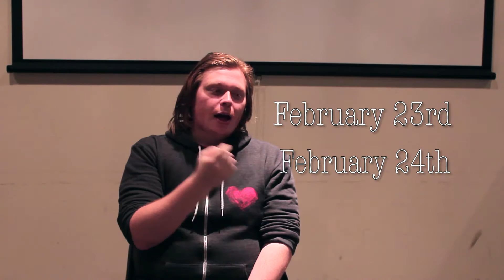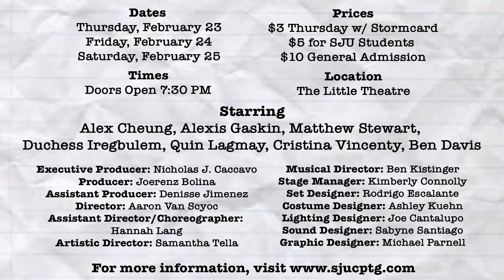Speech & Debate Promo Video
Welcome to North Salem High School, a school of mystery, wonder, and controversy. When Howie begins to fall prey to drama teacher Mr. Healy, he begrudgingly teams up with Solomon (a pushy journalist who wants to write an exposé on taboo topics) and Diwata (Debate Team "captain" and frumpy theatre diva) to expose the teacher once and for all. Unbeknownst to them, they take on a much larger journey to open their voices to a world of adults unwilling to hear them out, and in the process create longlasting friendships and unveil secrets that may change their lives forever- secrets that may even tear them apart.

Performances:
February 23rd at 8pm
February 24th at 8pm
February 25th at 8pm
in the Little Theatre
*Doors open 30 minutes before showtime

$3 Thursday on 2/23 with SJU Stormcard
$5 With Any Student ID